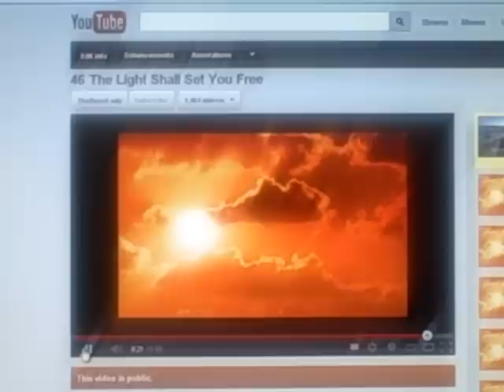Universal Law of Relativity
Taken from the book "The Light Shall Set You Free" by Norma Manalovitch.
Playlist for the reading of this book below.